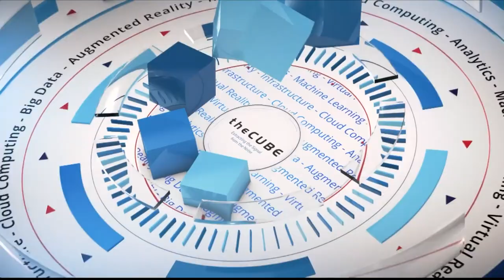VMworld 2018 Preview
John Furrier and Peter Burris preview upcoming VMworld 2018 topics from theCUBE Studio in Palo Alto, CA.